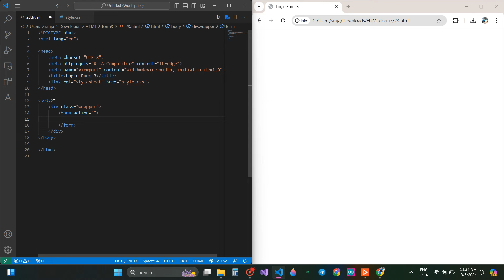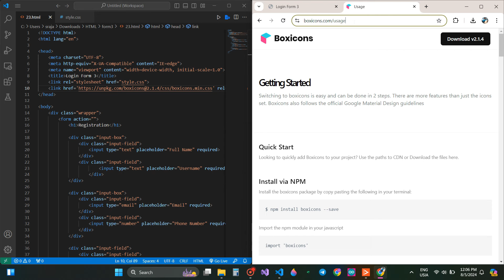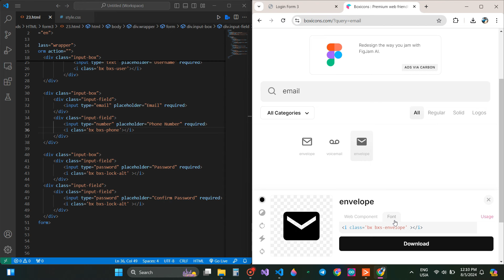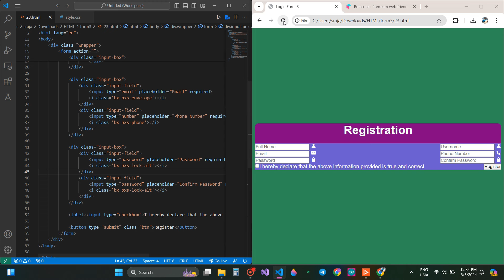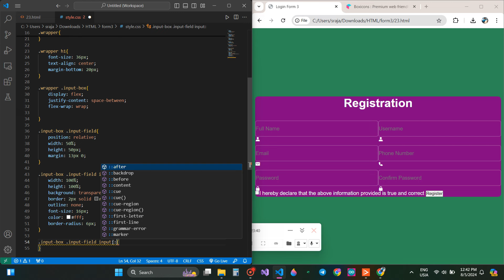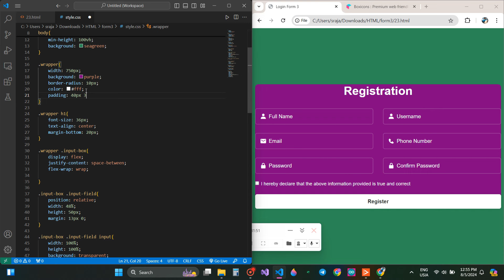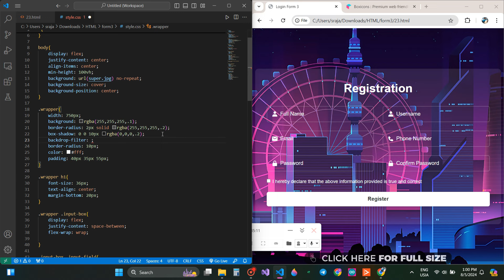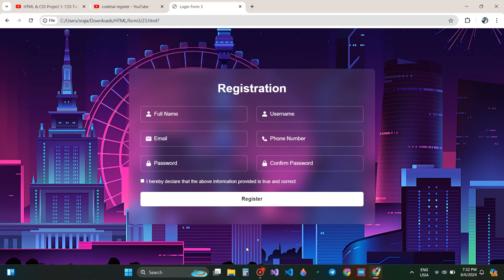HTML & CSS Project 24: 'Registration Form' Created by Trishanth Kumar